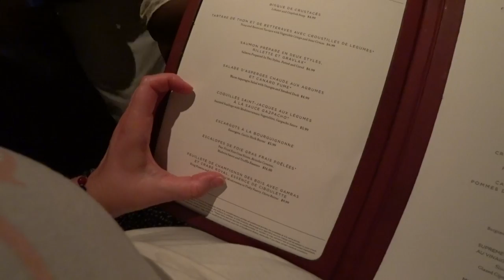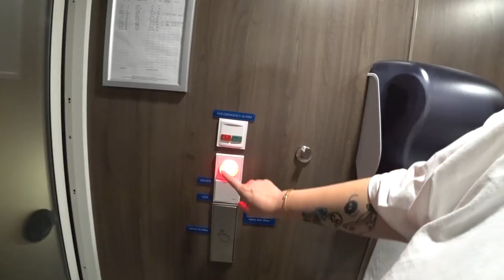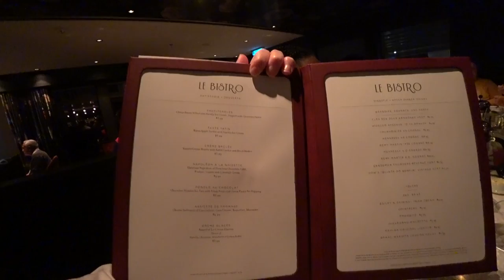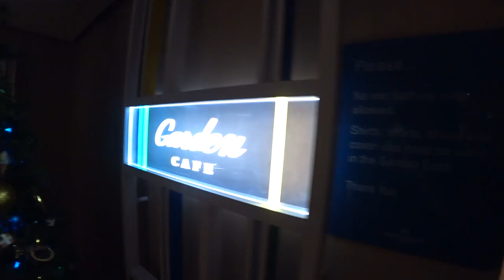Le Bistro ~ Go Carts ~ Caliente Glow Party! | Norwegian Bliss Cruise Vlog [ep14]